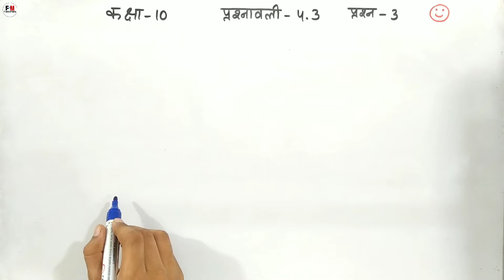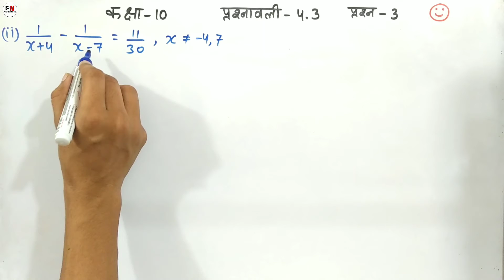Class - 10 Q.3 Ex-4.3 | Maths Hindi Medium CBSE | Prashnavali-4.3 Prasn-3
is video ke madhyam se maine class 10 ke sabhi students ke liye maths chapter 4 dvighat samikaran quadratic equations cbse ncert book ka exercise प्रश्नावली 4.3 ka question 3 hindi medium me simple language me solve karaya hai aur aap sabhi students ko bahut easy method se samjhane ka prayas kiya hai i hope ki aap sabhi students ko mera yeh effort achha lagega aur maine jo important question ka solution aapko is video me karaya hai i hope aapko achhe se samajh me aaya hoga and i hope aapko mera teaching ka method achha lagega

Topic covered
1. class 10 q3 ex 4.3
2. q3 of 4.3 10th class
3. class 10 q3 4.3 in hindi
4. q3 4.3 math class 10
5. question 3 exercise 4.3 10 class
6. class 10 q.3 ex 4.3 cbse
7. q3 ex 4.3 10 class